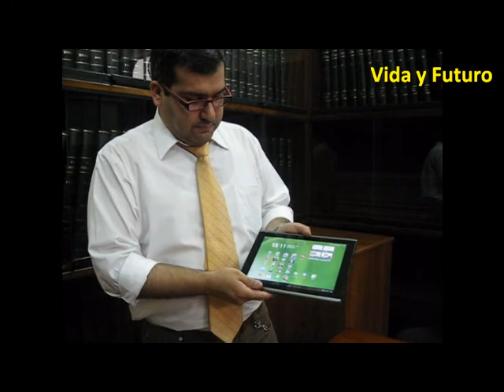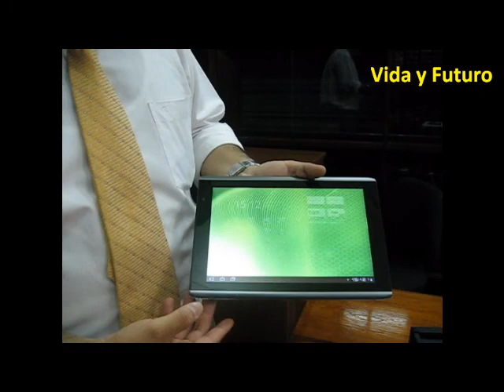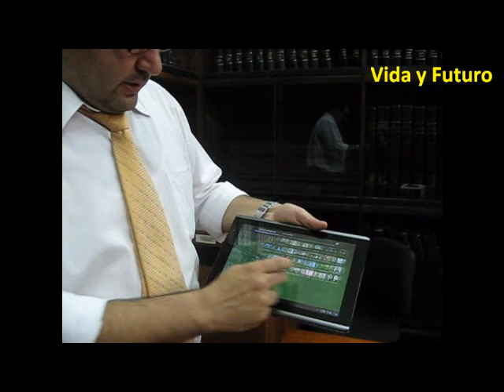Iconia Tab A 500 de Acer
Una breve reseña sobre la nueva tableta de Acer, la Iconia Tab A 500 que llegó hace poco al mercado peruano. Viene con el sistema operativo Android 3.0 (Honeycomb) y solo tiene versión en Wi Fi. Viene en versiones de 16 GB y 32 GB.